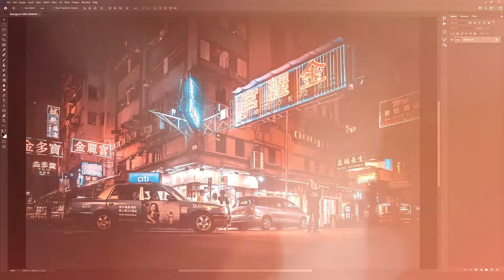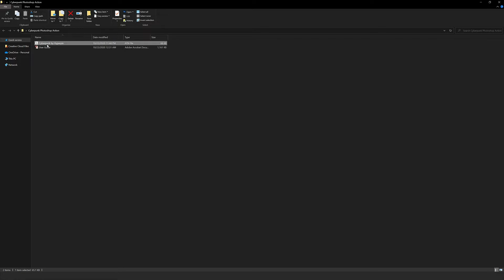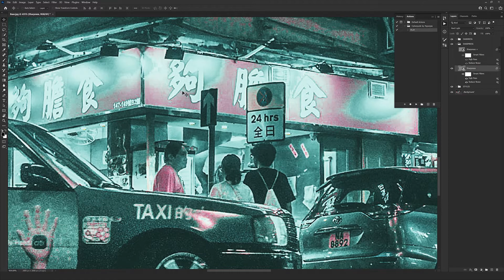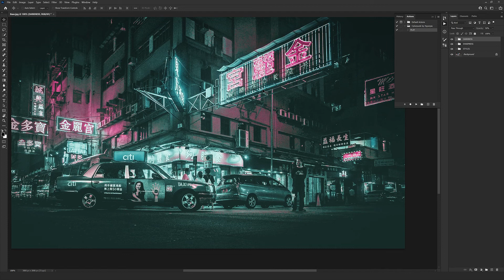Cyberpunk Photoshop Action (FREE)